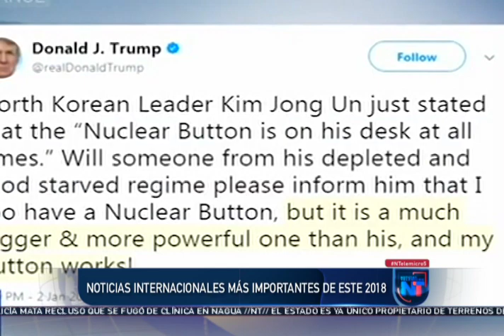Noticias Telemicro Primera Emisión, 28 de diciembre 2018, BLOQUE #2